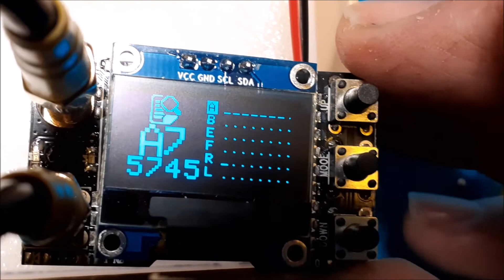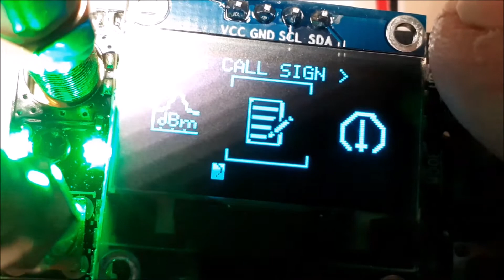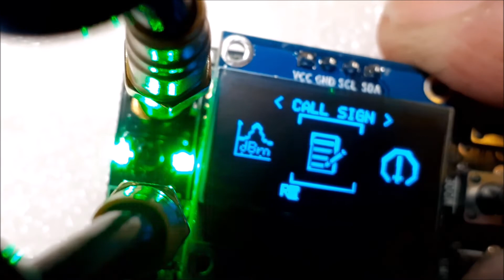AKK 48CH Diversity Receiver for FatShark Goggles, DIY base station, first look and power up, 2022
AKK 48CH Diversity Receiver for FatShark Goggles or DIY base station first look and power up, Part 1,
2022

Specifications:
Frequency: 5.8GHz
Sensitivity: -93 to -95dbi
Number of CH: 48 Channels
Antenna connector: SMA Female
Input voltage: 5V
Current Consumption: 5V @ 380mA-400mA
Compatible with FatShark goggles
Built-in Low Power Buzzer
Package included:
1 x AKK 5.8GHz  -93 to -95dbi 48 CH Diversity FPV Receiver RX SMA Female for RC Drone ETC
SPACEFAN#~
MUSIC🎵played on the STREAM🎵 is from up to date and older
(If you would like to buy me a cup of coffee).